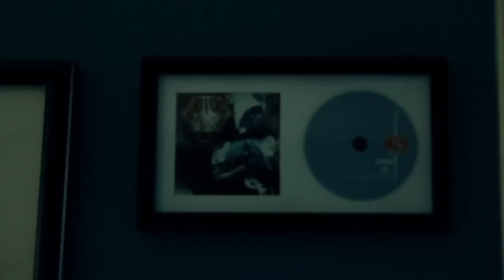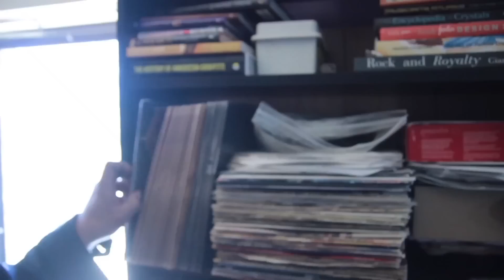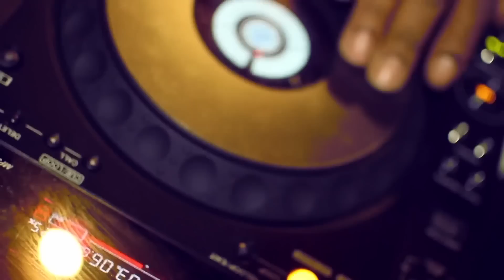Big Tone - The Crib (Official Video) produced by: DJ DEZ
Big Tone represents strong from “The Crib”, joining with DJ Dez & DJ Butter for a choice cut from the duo’s LP A Piece Of The Action.